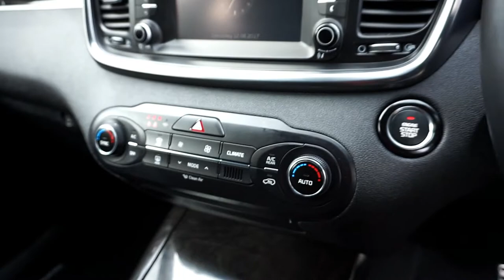Kia Sorento with AutoTriz paint protection by Melbourne mobile detailing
Welcome to a whole new world of automotive refinement, offering the very best in aftermarket paint protection for your car by Melbourne Mobile Detailing. We push ourselves to give the highest quality workmanship and the latest in nano ceramic paint protection all while striving at advanced application techniques (Get it done right the first time, choose Melbourne Mobile Detailing)